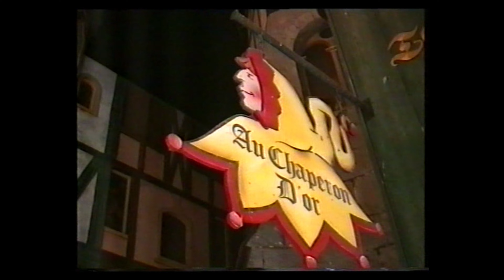Parc Asterix | 2002